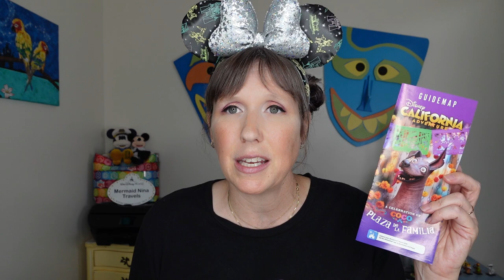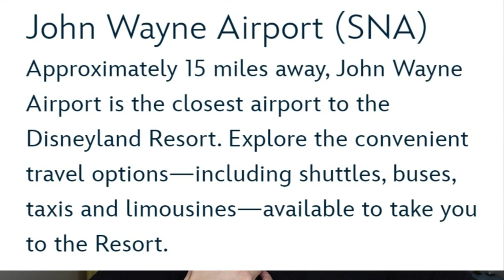Disneyland Planning Tips - TOP 10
Thinking about Disneyland California and Looking for Disneyland Planning Tips?  Get the Basic Ins and Out of the Disneyland Resort in this TOP 10 Planning Disneyland Tips and Disney California Adventures Tips GUIDE Video.  Join Mermaid Nina as she shares these TIPS and LEARN about Disneyland Park, DCA, the Disneyland Resort Hotels, Fireworks, Shows, Eats, Airports and MORE.  This Disneyland for Beginners and First Timers Video is PERFECT for anyone who is going for the first time or Planning Disneyland 2023 or even 2024.  LEARN about these Disneyland Guide Tips and SEE how they might affect your upcoming Vacation.  If you are planning Disneyland Trip or even Disney World, WATCH and LEARN as Nina explains it all!  Coming from a Travel Agent stand point, Nina has years and years of experience helping others understand Theme Park Vacations including the different Add-Ons (Genie Plus) and Package NEEDS.